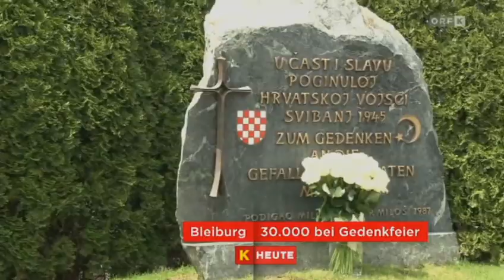70 Jahre Bleiburg -Kommunistische Verbrechen gegen Kroaten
New Book Zehntausende bei Gedenken an die Massaker von Bleiburg The Tragedy of Bleiburg and Viktring, 1945 New Book: Florian Thomas Rulitz Translated from the second German edition by Andreas Niedermayer Foreword by Paul E. Gottfried

“Based upon impressive research, Rulitz’s study shows that thousands of anticommunist refugees were murdered by Tito’s Partisans—in many cases after having been repatriated by the British as the price for a Yugoslav Army withdrawal from Austrian territory. In his attempt to correct historical memory, Rulitz has written an important and original book.”—Lee Congdon, author of Seeing Red: Hungarian Intellectuals in Exile and the Challenge of Communism (NIU Press, 2001)

Ohne Zwischenfälle ist heute die Gedenkveranstaltung anlässlich des 70. Jahrestages des „Massakers von Bleiburg“ auf dem Loibacher Feld in Bleiburg (Kärnten) verlaufen. Laut Verfassungsschutz kamen mehrere zehntausend Besucher - so viele wie noch nie - zu der jährlich stattfindenden Veranstaltung in die Kärntner Stadt nahe der slowenischen Grenze.

Die hauptsächlich aus Kroatien stammenden Besucher gedachten des „Massakers von Bleiburg“. Nach der Kapitulation Deutschlands wurden hier im Mai 1945 mehrere 10.000 Kroaten und Slowenen, die an der Seite Deutschlands gekämpft hatten, an Jugoslawien ausgeliefert. Mehrere hundert dürften an Ort und Stelle exekutiert worden sein. Laut Schätzungen starben bis zu 150.000 der Gefangenen auf darauffolgenden Märschen durch Slowenien und Kroatien.

Nicht nur in den Ländern des ehemaligen Jugoslawien ist dieser Teil der Geschichte ein schwieriges Thema - immerhin fand eine Aufarbeitung in den Jahrzehnten nach dem Zweiten Weltkrieg nicht statt. Das Massaker blieb ein Tabuthema. Dafür wird jetzt jedes Jahr im Mai auf dem Loibacher Feld der Opfer des Massakers gedacht.